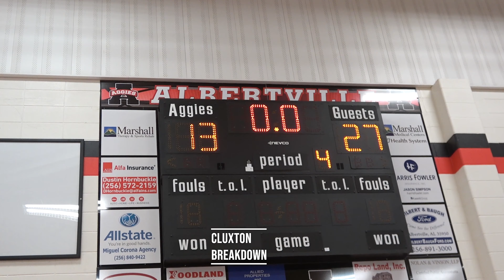Myles Cook lifts Bob Jones over Fort Payne 27-13 at team camp